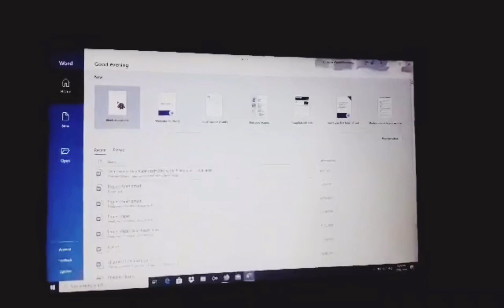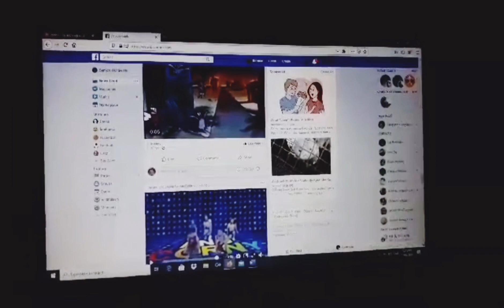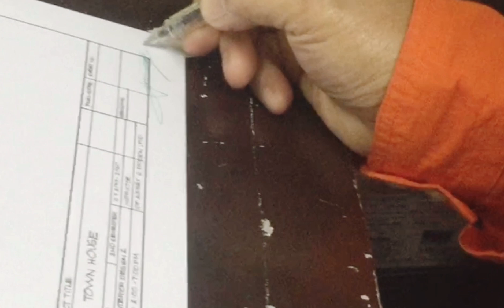PROCRASTINATION - The Musical (Parody)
CREDITS to the Following Musics used in this video:
1.Procrastination- The Musical by AVbyte
2. Hall of Fame by The Script